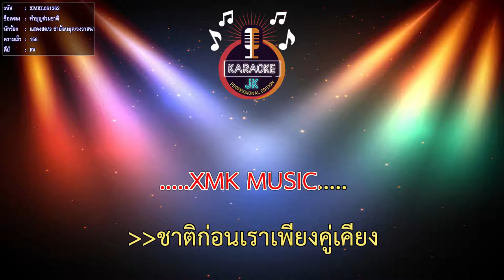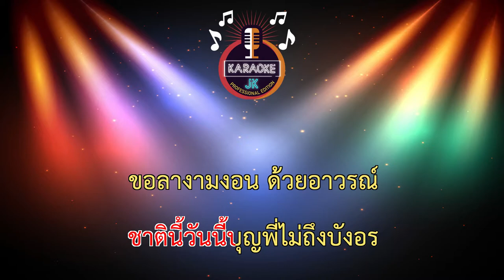ทำบุญร่วมชาติ (156-F#) - แสดงสด/3 ช่าย้อนยุค/วงวาสนา โคราช 【 Cover By คาราโอเกะดนตรีสด 】